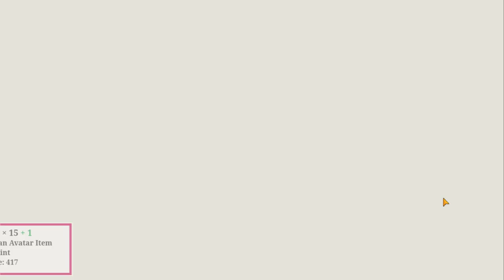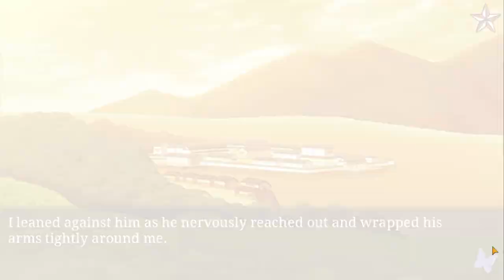Ninja Shadow Sanosuke Ch 11 and Premium Story